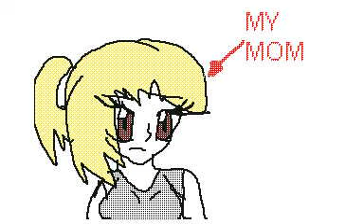Who's Cooking Tonight Part 2 1/2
Cooking is a serious business after all!

Welcome to my four part mini animated series!
Characters:
Nickki Smith as Nick
Morro as Coach
Shaymix Mantalvanos as Rochelle
Plushtrap as Ellis
Lloyd Garmadon as Francis
Ronin
Kai
My Mom
Carlos
Luminous
Zane

Part 1: Morro asks Nickki, Next Gen. Master of Fire AKA the daughter of Kai, to make something for dinner. Nickki makes a joke and Morro thought that she was serious, after that she gets into an outrage.
Part 2: During Nickki's outrage, Morro bites her finger which caused the two to go in an all out Free-For-All-in-the-HOUSE!!! Will Shaymix, along with Ronin and Kai, stop this feud before Tiana's in home date with Lloyd?
Part 3(coming soon): The feud between the Master of Wind and the Next Gen. Master of Fire gets crazier by the minute, with lower cances of ending this feud. Until a mini explosion stops the feud. what will happen next?!?!
Part 4 AKA FINAL PART(COMING SOON): After the mini explosion, Shaymix, Ronin, and Kai were shocked and very angry about the aftermath of the feud! The the three took care of Morro and Nickki, by making them the ones to cook dinner! However the feud comes back, but Tiana, along with Lloyd, Ronin, Kai, and Shaymix completely ignoring the feud!